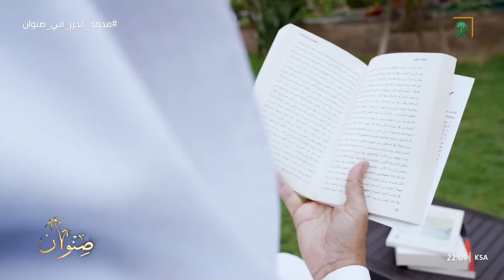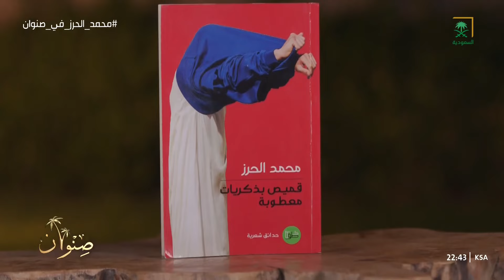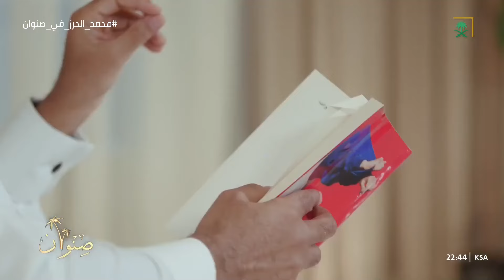برنامج صنوان | الشاعر محمد الحرز